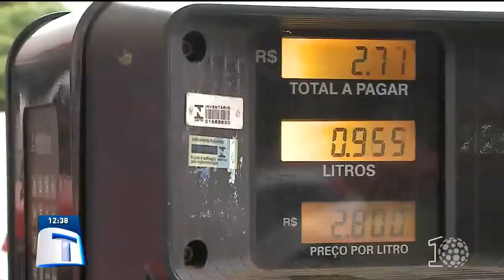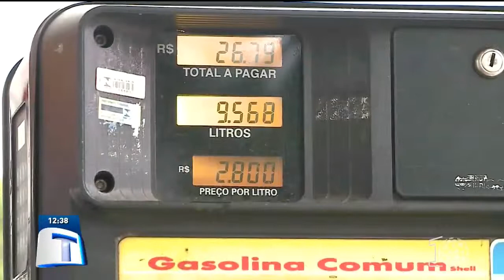Ação em posto cobrou gasolina mais barata